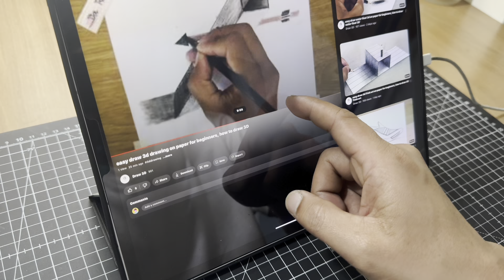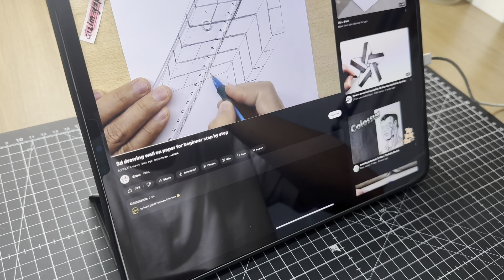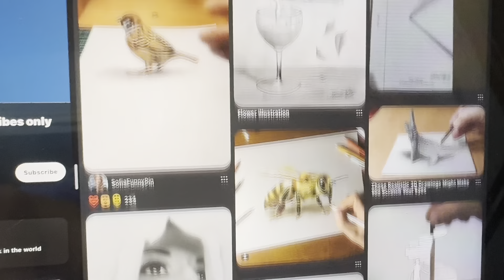3D Drawing gamit Lapis | pangatlong ART VLOG ko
Art challenge na naman gamit ang "LAPIS"
pero this Video gumawa ako ng 3D Drawing ..